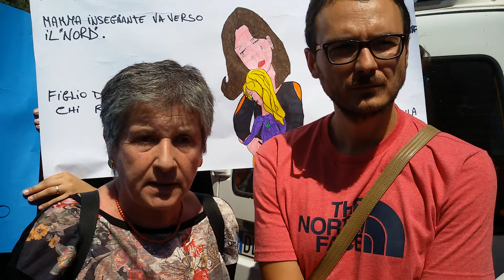Palermo: Occupazione dei docenti al provveditorato. Testimonianze Labita/Del Prete USB Scuola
A seguito della pubblicazione, nella serata di ieri 3 agosto, con due giorni di ritardo non annunciato né giustificato, dei trasferimenti di scuola secondaria di primo grado, centinaia di docenti hanno occupato il provveditorato di Palermo a causa di una enorme quantità di errori che procurano gravissimi danni morali, familiari, umani ed economici. Il Ministero non dà spiegazioni e rifiuta di annullare le procedure nonostante i reclami e i ricorsi che arriveranno, così come testimoniano i colleghi, Maria Pia Labita e Luigi Del Prete (Esecutivo Nazionale USB Scuola), che sono stati ricevuti dalla dirigente del provveditorato di Palermo.